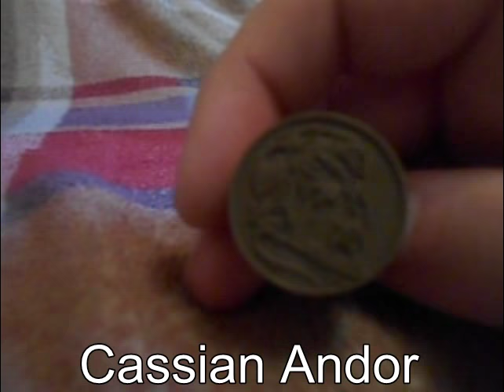Моя колекція бюстів Star Wars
25 герояв вартість кожного на 2015 рік 199-грн за один Бюст